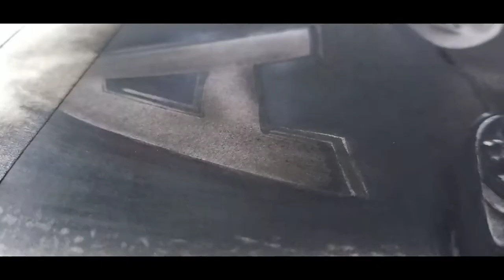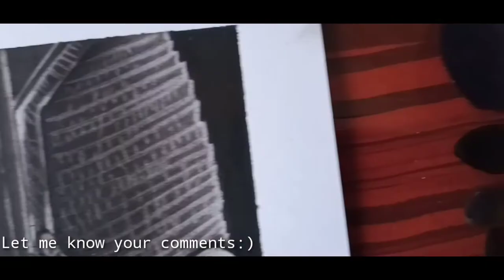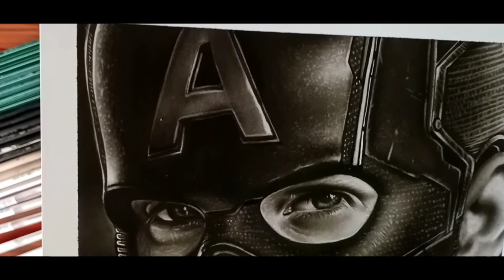Captain America / Steve Rogers - Drawing | Time - lapse | Jayson Mogello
"I can do this all day" - Captain America
Captain America is one of my favorite superhero character from the The Avengers movie. I didn't expect that I will going to finish to draw this for a short period of time but luckily I did finished it with 15-18 hours. I hope you enjoyed watching this video and let me know your thoughts or comment :)
Materials:
Graphite pencils, charcoal pencils, charcoal powder, Mars lumograph, kneaded eraser, pencil eraser, electric eraser, and vellum board.

🎵 Track Info:

Title: Electric Dreams by Scott Buckley
Genre and Mood: Dance & Electronic + Dramatic

🎵 Track Info:

Title: Hope Never Dies by Babasmas